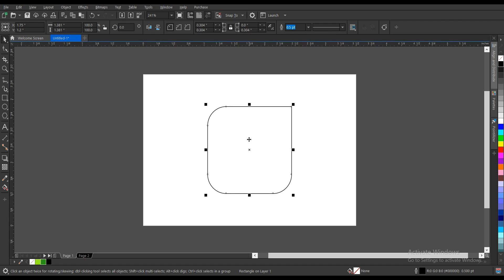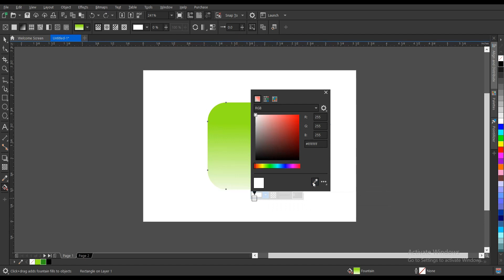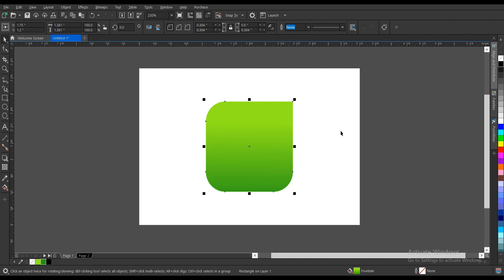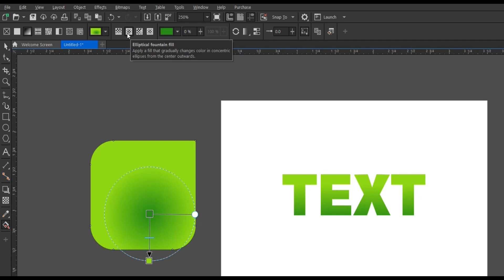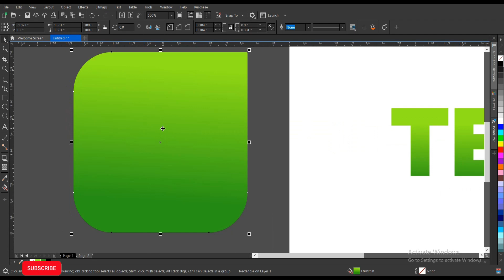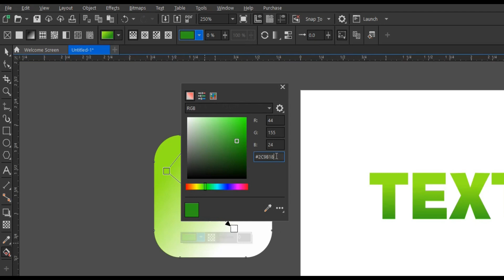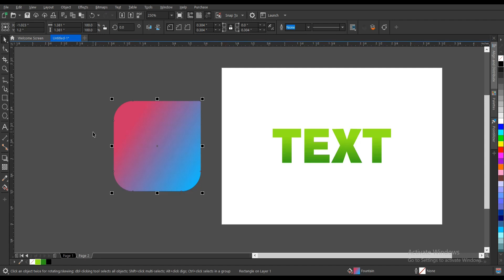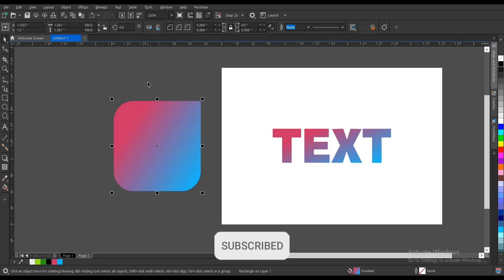How To Make A Gradient In CorelDraw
In this video, I'll show you how to make a gradient in CorelDraw. This gradient tutorial is a great way to add a little bit of depth and texture to your drawings! If you're new to CorelDraw, or if you want to improve your skills, this gradient tutorial is a great way to start! By the end of this video, you'll be able to create beautiful gradients in CorelDraw!

How To Apply Gradient To Text Outline In CorelDraw